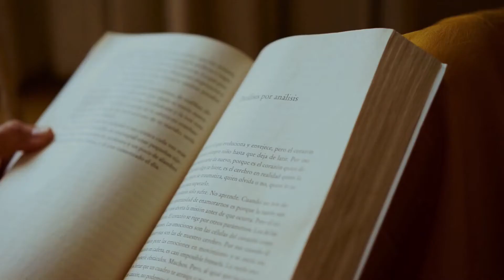O que ensina o Preterismo Parcial?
☕📖 O Preterismo Parcial é um método de interpretação que olha para o passado, isto é, para o cumprimento da maioria das profecias das Escrituras. Qual a diferença entre o Preterismo Parcial e o Preterismo Total? Em que ponto da história a maioria das profecias de Apocalipse se cumpriu? E o sermão profético de Jesus em Mateus 24? Essas e outras questões são abordadas nesse vídeo.

CAPÍTULOS DESTE VÍDEO:
✂️ 00:00 – Introdução.
✂️ 00:30 – O conceito de Preterismo Parcial.
✂️ 01:35 – Por que “parcial”?
✂️ 02:30 – O Preterismo e os cavaleiros do Apocalipse.